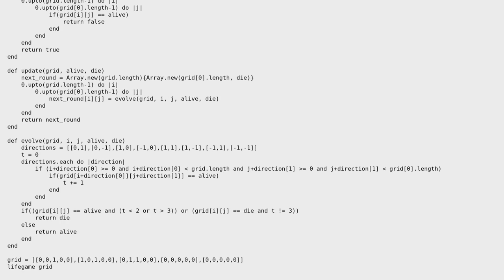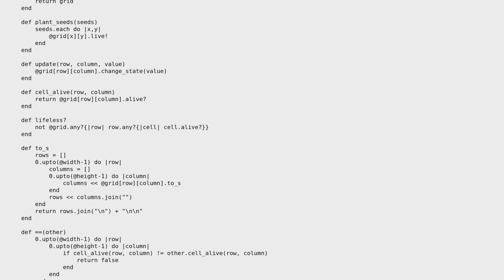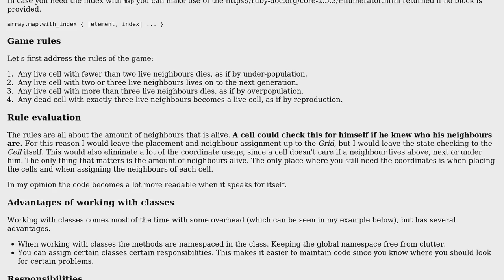Game of Life in Ruby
With thanks & praise to God, and with thanks to the many people who have made this project possible! You are responsible for your own actions.